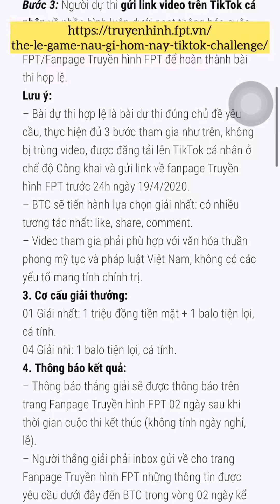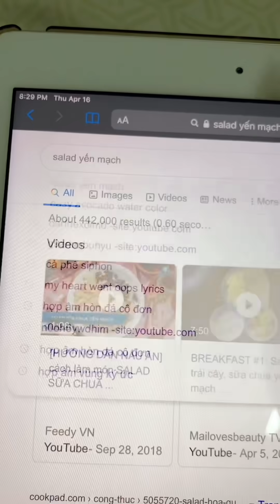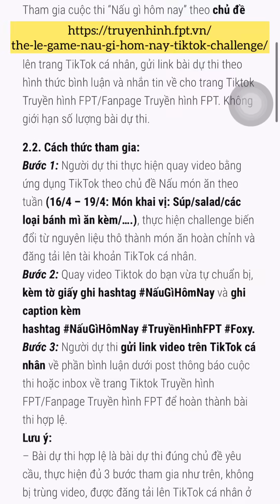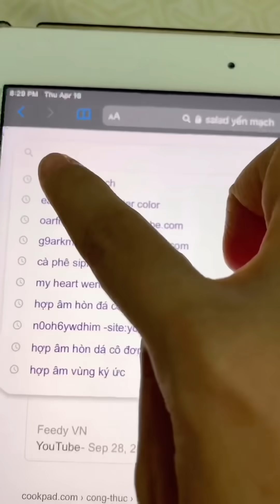TỔNG HỢP TIKTOK Kiếm tiền ngay khi quay tiktok “nấu gì hôm nay”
TỔNG HỢP TIKTOK Kiếm tiền ngay khi quay tiktok nấu ăn?
Nghỉ dịch có ích cùng “nấu gì hôm nay”